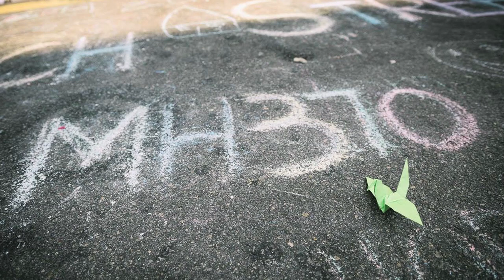MH370 & MH17 Tribute- WHILE WE HAVE WE HAVE THE TIME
The MUSIC VIDEO ( WHILE WE HAVE THE TIME) was originally composed for MH370 a few months ago, now adding the tribute to MH17 with a heavier heart. Its indeed a DOUBLE BLOW to our nation. As an ex MAS staff myself, it is utterly devastating when such tragedies befall the pride of our Nation Carrier, what more twice in a span of 6 months.

Sure the Design that I created in this video is for MH370, but the MESSAGE is the same across the board. Hope this song enables one to look within ourselves and make right with ourselves, those around us WHILE WE HAVE THE TIME.

Script below was written concerning MH370.
While the world awaits the fate of MH370, a seemingly senseless event that confiscated the lives of 239 passengers and crew on board, we are left simply speechless and dumbfounded. All we can even hope for all of them, are expressions in our prayers.

While we pay our tributes to all on board MH370, we are reminded of the fragility of life. All the more for those who are still living, is what this tribute continues to resonate in, which is to love your neighbour as you love yourself WHILE WE HAVE THE TIME.

WHILE WE HAVE THE TIME-Tribute to MH370
written by Patrick Leong/ Oops Asia /8 March 2014/9.30pm

Verse 1
It doesn't matter what you're worth rich or just as poor
It doesn't matter who you are famous or unknown
Its not about the colour or faith in which thereof
We are as we are

Verse 2
Different or the same we're subjected to the pain
In trials or in shame our tears are all the same
But a common understanding made know to everyone
There is GOD, there is GOD

Chorus
Have you made it right with Him before your time is up
Have you made it right with others before they leave this earth
If you haven't loved your neighbour as you love yourself
Its time to make it right while we have the time
(Its time to get it right)

Verse 3
Life is not a political game of pow'r and fame
Life is not about our ways, of selfie's or my name
But life's about the blessing of being alive each day
So thank God, thank God

CREDITS
PROJECT NAME: MH370 Tribute - WHILE WE HAVE THE TIME
NATURE OF PROJECT: Tribute
SONG TITLE: WHILE WE HAVE THE TIME
WRITTEN BY: Patrick Leong / 8 March 2014
SINGERS: Mr. Patrick Leong, Ms. Juwita Suwito, Ms.Rydee Anna, Ms.Debra Robert, Ms.Jaclyn Victor & Mr. Tommy Thai
( All appearing on this tribute recording as contributing artists as fellow Malaysians, without any endorsements or ties in violation of any contract/s, from sources they belong to)

SONG IN AUDIO FORMAT PRODUCED & PUBLISHED BY: Oops Asia
MUSIC VIDEO PRODUCED & PUBLISHED BY: Homegrown Malaysia

SUPPORTED BY: Cranky Music

MUSIC ARRANGEMENT BY: Mr. Charles Wong Tze Chau
CONTRIBUTING PROFESSIONAL SECESSIONIST: Mr. Bryan Tickleke Lee on the Harp Instrument

RECORDED AT: THE ARK STUDIOS, Tmn Tun Dr. Ismail
(Owner Mr. Nick Lee)
STUDIO ENGINEER: Mr. Ben Tio
MIXED BY: Mixtime Productions - Mr. Greg Henderson

PRODUCTION HOUSE FOR MUSIC VIDEO: Homegrown Malaysia
OTHERS:

CONTRIBUTING STILL PHOTOS FROM PUBLIC DOMAIN:
1) TCC 2014
2) Occupy Beach Street

HAIR & MAKE UP: Tiffany & Queenie (Freelance)

FINANCIAL CONTRIBUTORS:
Mr. Ron Chin
Mr. Joseph Loh
Mr. Andrew Lim
Mr. zJason Tay
Mr. Lee Vun Tsir
Mr. Paul Poh
Mr. Leong Kok Wai
Mr. Danny Yeap

DESIGN LOGO MH370 WHILE WE HAVE THE TIME EMBLEM CONCEPT BY:
Mr. Patrick Leong

DESIGN LOGO APPLICATION TO T.SHIRT PRINTED BY:
Graphic T Equipment Sdn Bhd Ms. Amanda Woe, Low Yat Plaza

PRINTING OF BANNERS:
COLOR BEAN DESIGN STUDIO,  Mr. Irwin Ooi

FOR VISUAL PUBLISHING PURPOSES TO APPEAR AS:
WHILE WE HAVE THE TIME-MH370 Tribute
Patrick Leong, Juwita Suwito, Rydee Anna, Debra Robert, Jaclyn Victor & Tommy Thai
Oops Asia

THANK YOU TO ALL WHO MADE THIS TRIBUTE POSSIBLE.
We will never forget you MH370 & MH17